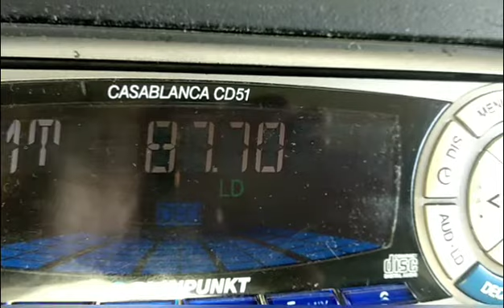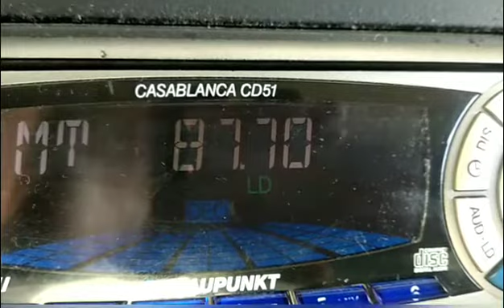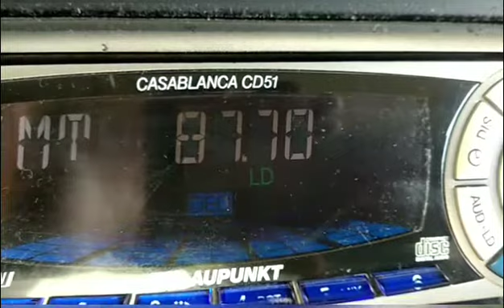87.7 Al Saba Tripoli Libya Strong Libyan Tropo 978km - 28/04/21 - part 2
Today I decided to  record a few minutes of this Libyan radio that has no "streaming" available just to give a special specific message: VHF radio is the way to go.